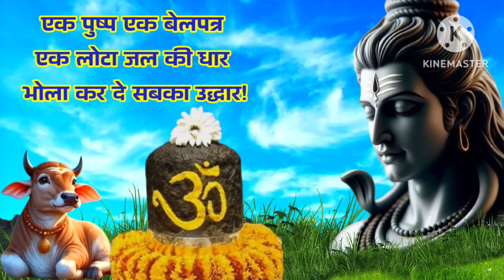Mahadev Whatsapp Status/ Mahakal Status /Bholenath Status / Shiv Status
Mahakal ka Status 2022